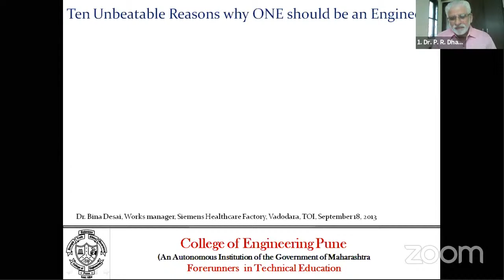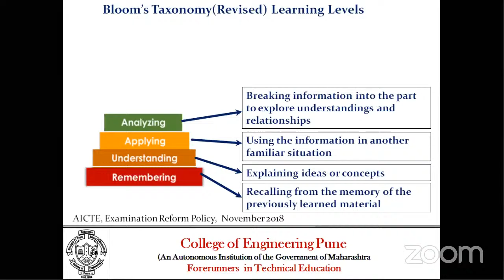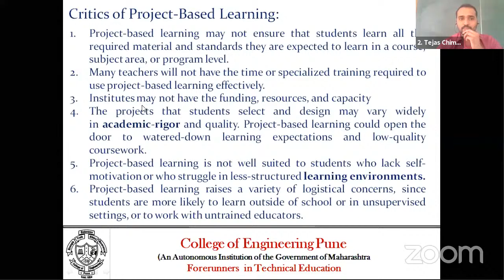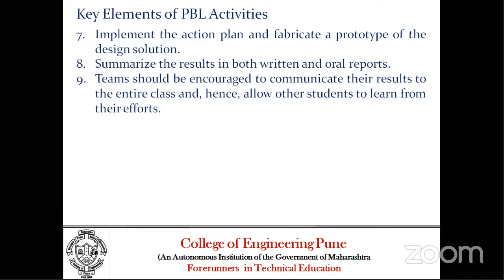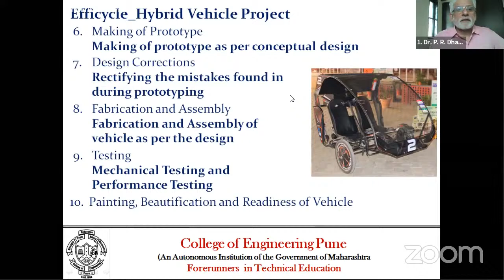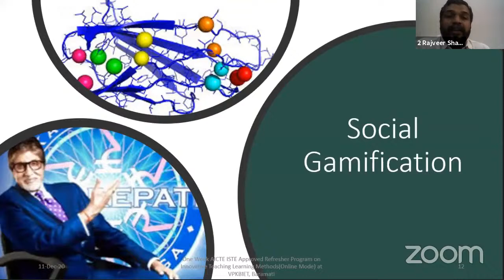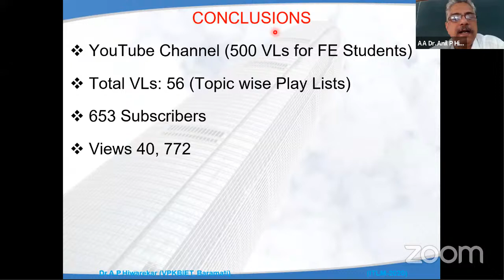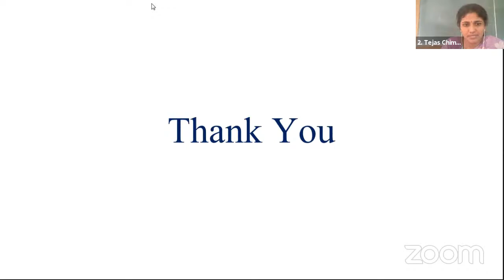AICTE ISTE (ITL) Day-5